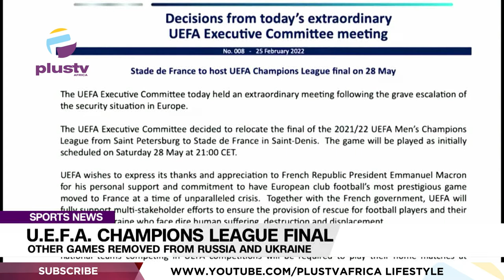U.E.F.A. Champions League Final: Other Games Removed From Russia And Ukraine | SPORTS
European football governing body UEFA SAYS The 2021/2022 Champions League final match in May will be moved to Paris from St Petersburg due to the Russian invasion of Ukraine.